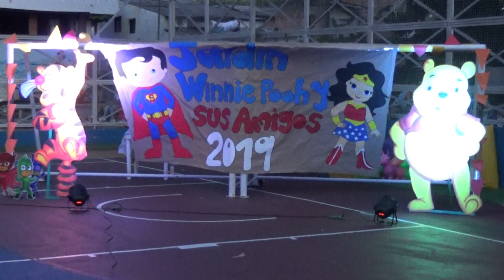Presentación Revista Gimnastica 2019 | Jardin Infantil Winnie Pooh y sus Amigos | 2 de13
Contenido:
2. Presentación Banda de marcha Colegio Intecoba
3. Himnos Colombia, Barrancabermeja y Jardin Infantil Winnie Pooh y sus Amigos
4. Palabras de la Directora
Presentación Revista Gimnastica 2019 | Jardin Infantil Winnie Pooh y sus Amigos, viernes 27 de Septiembre 2019.